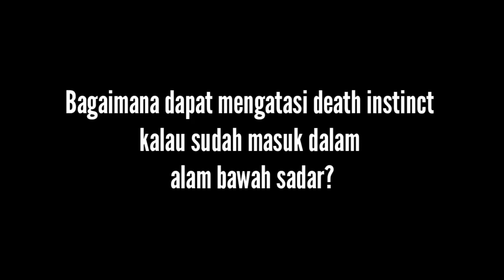Ngobrol dengan Pak Yakub Part 5: Berbagai Pertanyaan | Pdt. Yakub B. Susabda, Ph.D.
Ngobrol dengan Pak Yakub Part 5: Pertanyaan2 | Pdt. Yakub B. Susabda, Ph.D.

Yuk simak